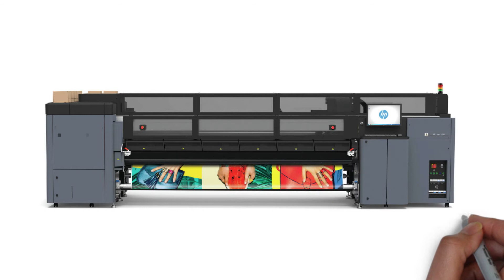Engaging Whiteboard Animation Video | Simplify Your Ideas with Creative Storytelling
Discover the power of whiteboard animation! This visually engaging video style is perfect for explaining complex concepts, introducing products, or sharing your story in an easy-to-understand way.

🎥 Check out our whiteboard animation video and see how it simplifies communication while keeping your audience hooked.

Why Choose Whiteboard Animation?
✅ Perfect for education, marketing, and storytelling
✅ Keeps your audience engaged and focused
✅ Boosts message retention and understanding